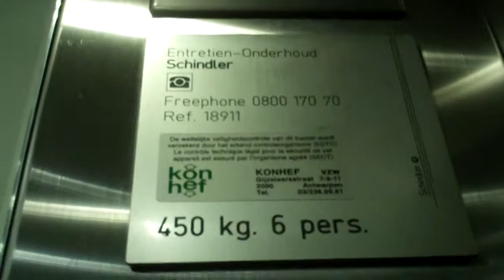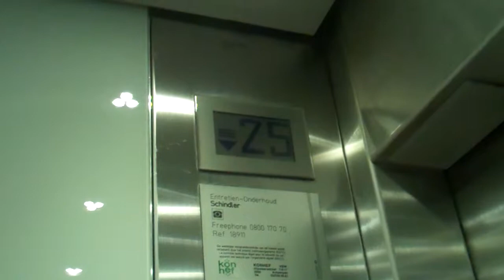Schindler Lift @ Thon Hotel in Brussels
Floors: 27 (0,3,4,5,6,7,8,9,10,11,12,13,14,15,16,17,18,19,20,21,22,23,24,25,26,27,28,29)
Capacity: 450KGS/6 Persons
Year Built/Completed: 1999/2000
Doors: Single 3-Speed Sliding Doors